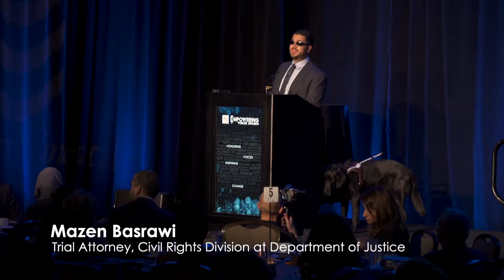Advocacy for the American Muslim Community | 2019 MPAC EmpoweringVoices Awards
Trial Attorney, Civil Rights Division at the Department of Justice, MazenBasrawi, speaks of EricTreene’s commitment to defend the rights of American Muslims.